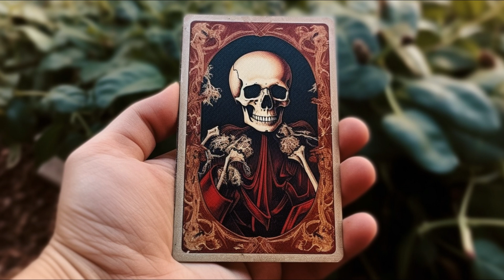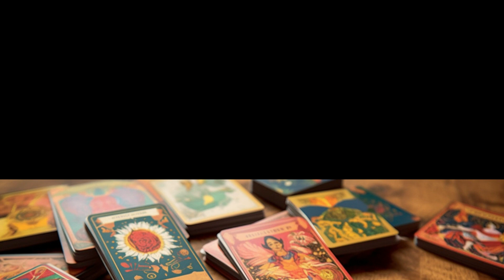Unveiling the Mysteries of the Death Tarot Card: Meanings and Symbolism Explained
Step into the intriguing world of Tarot with our deep-dive into the Death (XIII) Tarot card. This video demystifies the oft-misunderstood Death card, revealing its true meanings of transformation, renewal, and rebirth. We cover both upright and reversed meanings and explore the rich symbolism of the card. Whether you're a Tarot beginner or a seasoned practitioner, this video will provide valuable insights into one of the most powerful cards in the deck.